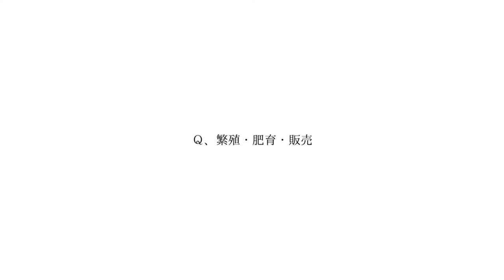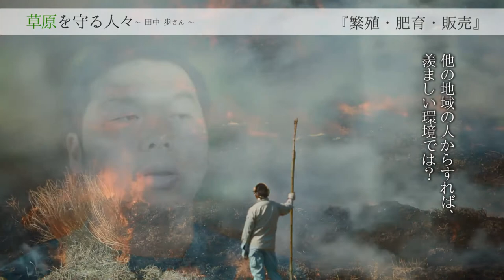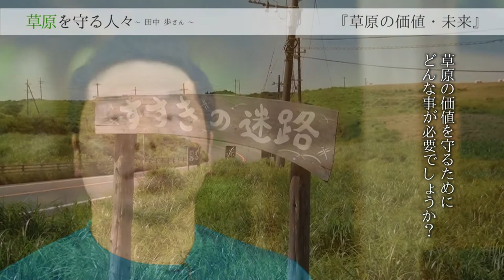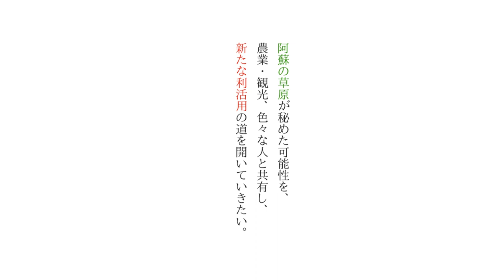草原を守る人々～田中 歩さん～